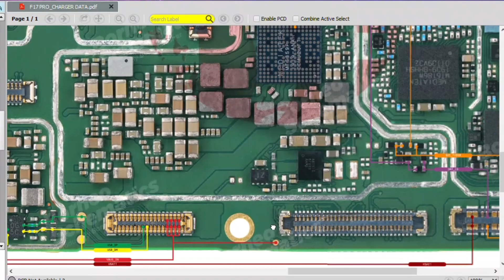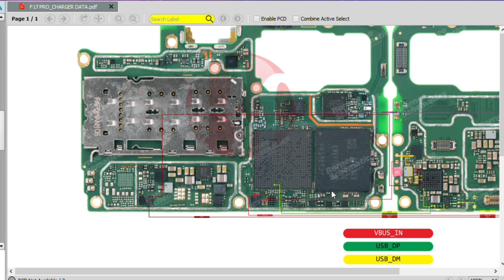oppo F17 PRO Charger data charging solution/Borneo schematic and hardware solution